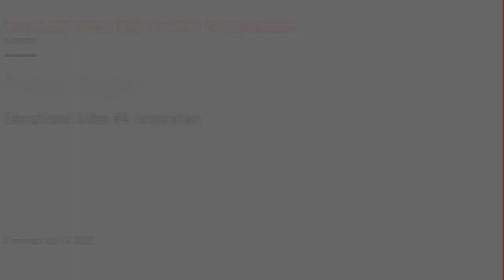Pablo Ziegler Educational Video #4: Inspiration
Buenos Aires-born and GRAMMY-winning pianist, composer, and arranger Pablo Ziegler discusses how he finds inspiration for his compositions.